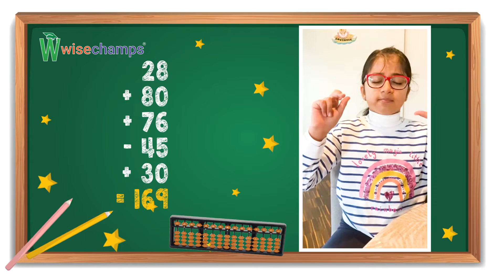Abacus Testimonial | Anushree Khanna | Level 3 | Wisechamps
Meet Anushree Khanna, our Swiss abacus champion. See how tremendous she is in the calculation 🧮